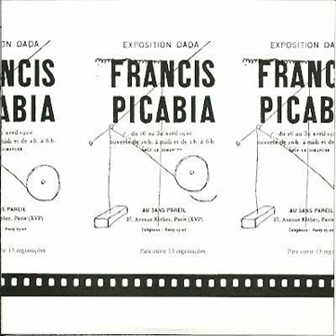Violeta de Outono - Astronomy Domine (Pink Floyd)